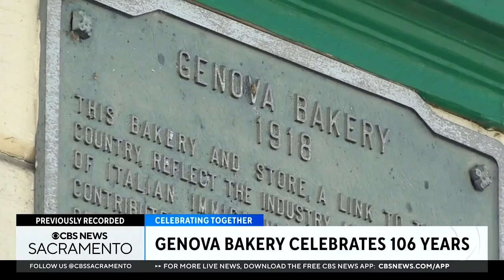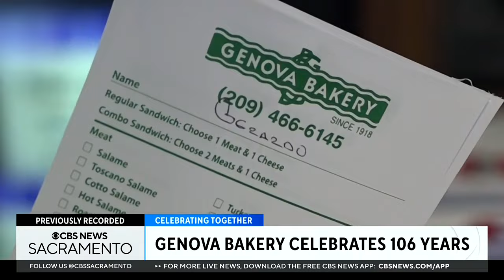Genova Bakery in Stockton celebrates 106 years | Celebrating Together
There's a bakery in Stockton that's celebrating a huge birthday this year. They'll be offering a one-day deal on Friday, too.